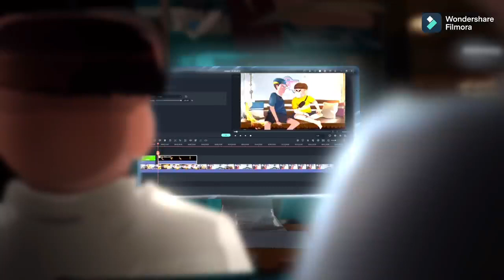TRINETRA | EP 03: Savage Love#katon